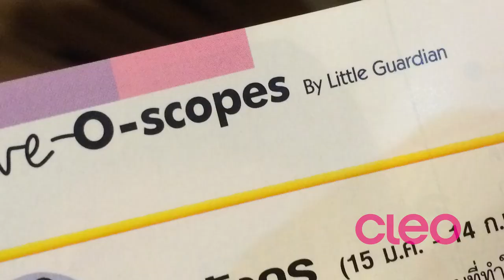[ สาวราศีมังกร ] เช็คดวงชะตา กับ คลีโอ ถึงสิ้นปี 2558 !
ดวงชะตาของสาวราศีมังกร ตั้งแต่ สิงหาคม ถึง ธันวาคม 2558